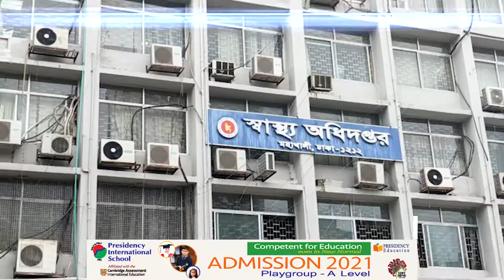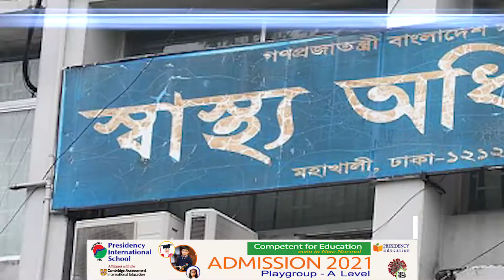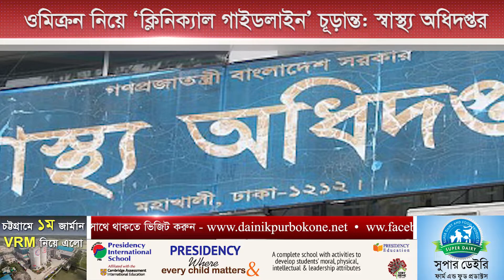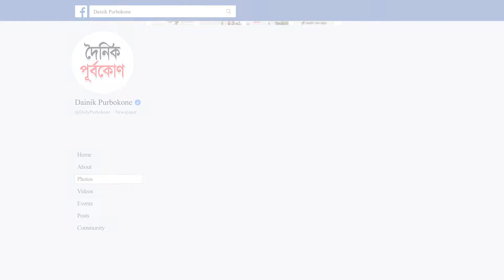‘শিক্ষার্থীদের আন্দোলন যৌক্তিক, সব দাবি বাস্তবায়ন করবো’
আজকের খবর

• ওমিক্রন নিয়ে ‘ক্লিনিক্যাল গাইডলাইন’ চূড়ান্ত: স্বাস্থ্য অধিদপ্তর
• ‘ভালো ইসি গঠিত হবে, এই বিশ্বাস তৈরি হওয়া দরকার’
• ‘র‌্যাবের বিরুদ্ধে মার্কিন নিষেধাজ্ঞা প্রত্যাহারে সময় লাগবে’
• করোনায় আরও ১৭ মৃত্যু, শনাক্ত ১৫৫২৭